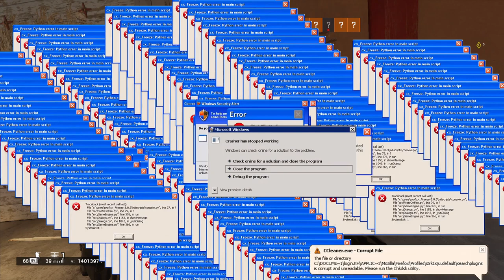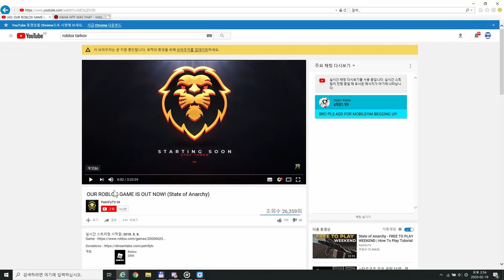똥믈리에의 ITA12L 사용기 [레인보우식스 시즈]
안녕하세요, 4주만에 돌아온 파상입니다 XD
이번영상은 자칼과 미라가 사용하는 ITA12L 샷건 사용기입니다. 영상 재미있게 시청하시고, 영상이 마음에 들었다면 구독 한번 눌러주시면 감사하겠습니다. 구독은 제게 큰 힘이 됩니다 ^^7

BGM
Everybody - Kid Kasino & Dutty Moonshine